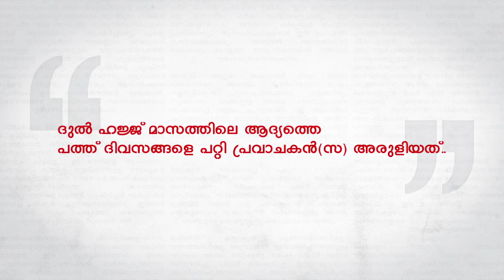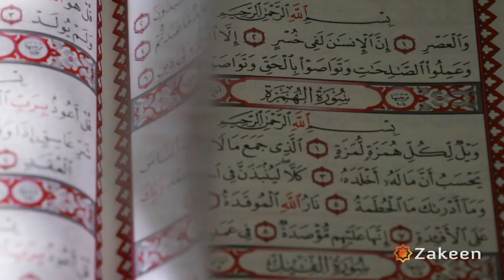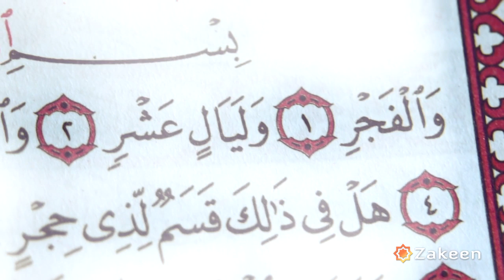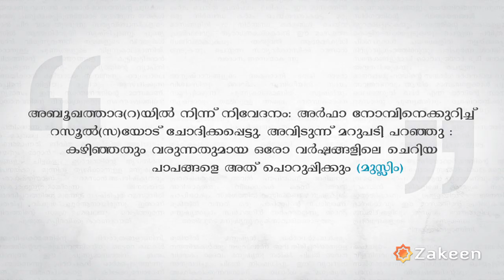ദുല്‍ ഹജ്ജ് മാസത്തിലെ സവിശേഷമായ 10 ദിനങ്ങളിലൂടെ..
ദുല്‍ ഹജ്ജിലെ 10 ദിവസത്തിന്റെയും അറഫാ ദിനത്തിന്റെയും പ്രാധാന്യത്തെ പറ്റി ഒരു ചെറിയ വിവരണം.
സല്‍കര്‍മ്മങ്ങള്‍ ചെയ്യുന്നതില്‍ അല്ലാഹുവിന്‍ ഏറ്റവും പ്രീയപ്പെട്ട ദിനങ്ങളാണ് ദുല്‍ ഹജ്ജിലെ ആദ്യത്തെ 10 ദിനങ്ങള്‍